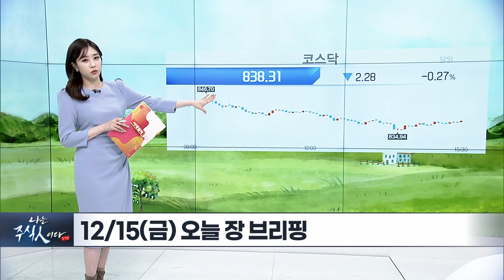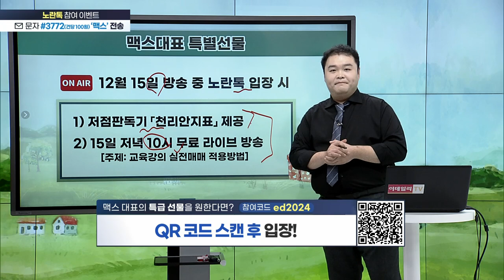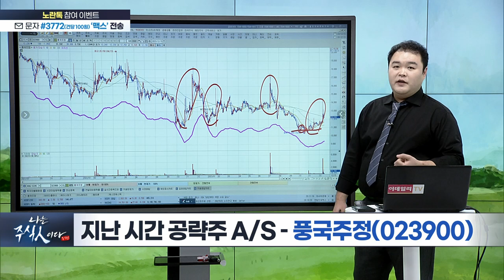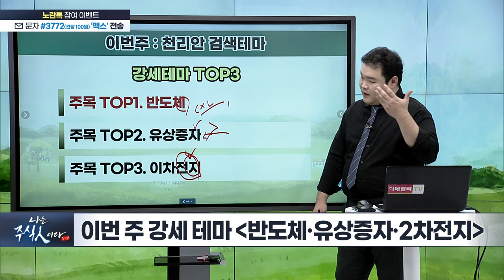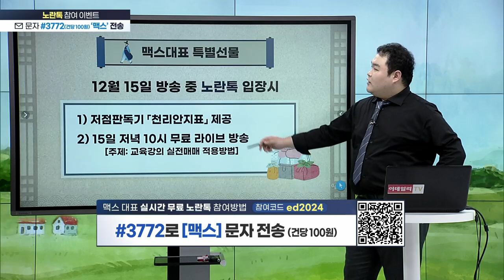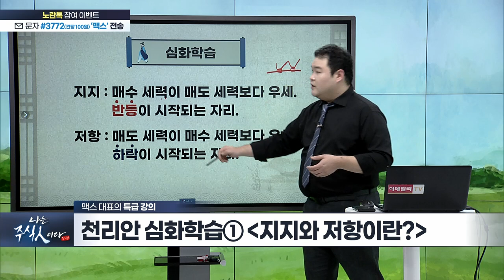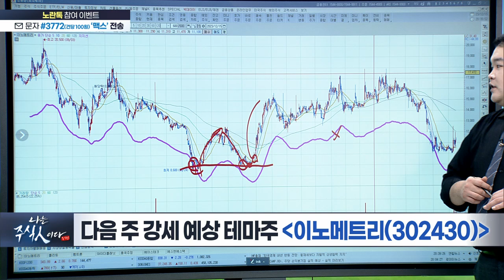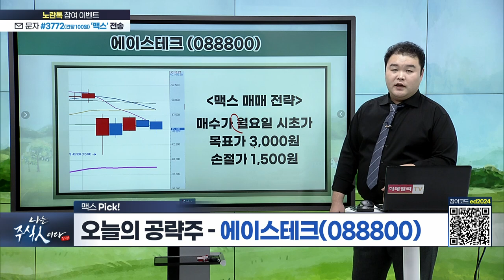나는 주식인이다 (20231215)